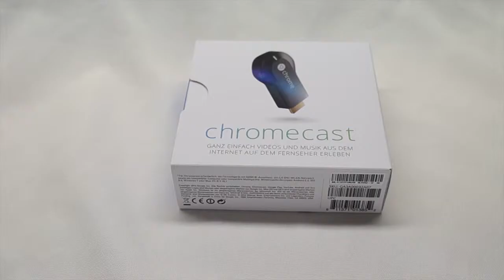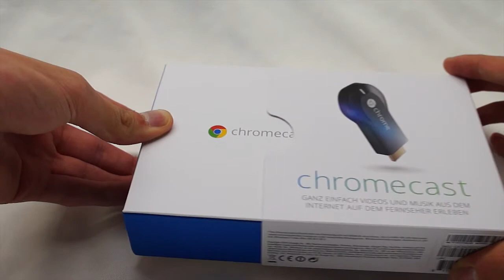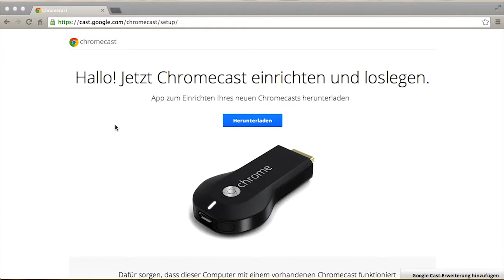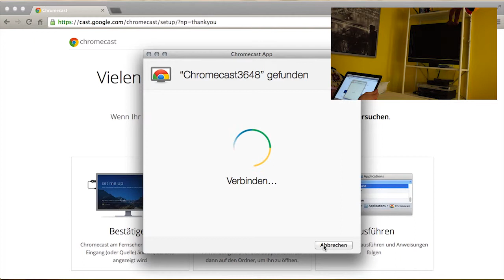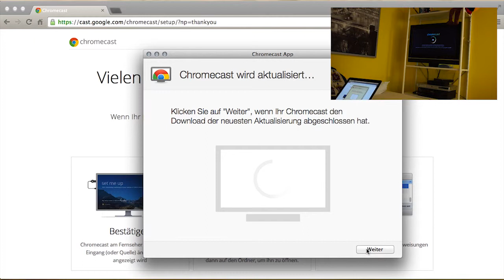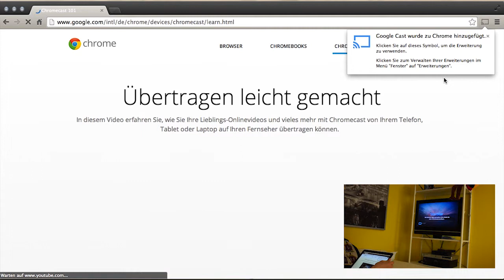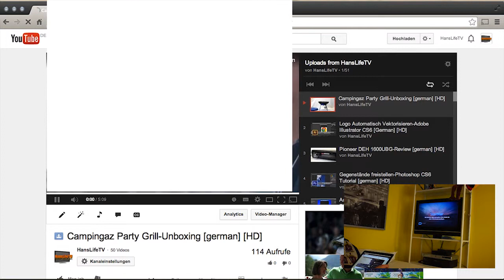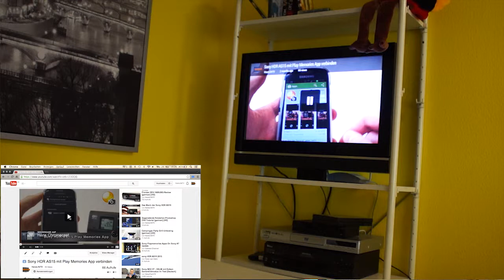Google Chromecast-Review [german] [HD]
In diesem Video zeige ich euch was alles zum Lieferumfang des Chromecast von Google gehört und wie man Ihn konfiguriert